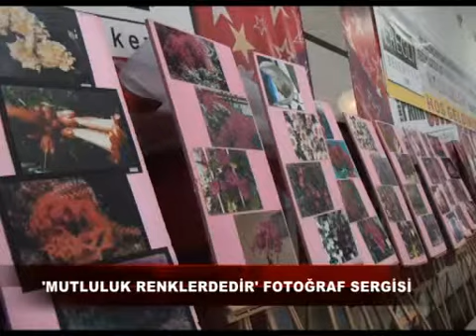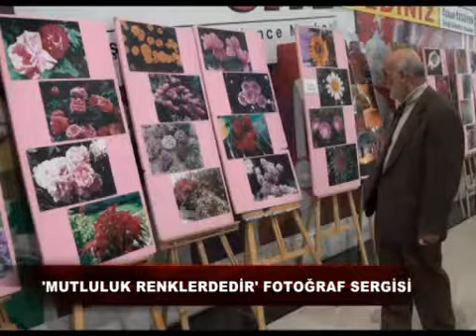'Mutluluk Renklerdedir'Fotoğraf Sergisi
Demir’in Objektifinden “Mutluluk”
Ereğli’nin yetiştirdiği değerlerden biri olan Şair, Yazar, Sinema ve Fotoğraf Sanatçısı Seyyid Demir’in “Mutluluk Renklerdedir” konulu fotoğraf sergisi Park Site AVM’de açıldı.
Ereğli Belediyesinin katkıları ile Şair, Yazar, Sinema ve Fotoğraf Sanatçısı Seyyid Demir’in objektifinden birbirinden güzel ve eşsiz yüzlerce fotoğraf “Mutluluk Renklerdedir” konulu fotoğraf sergisinde sanat âşıkları ile buluştu. Ereğli’de her yıl birbirinden güzel sergilere imza atan Sanatçı Seyyid Demir, bu sergisiyle de yıl boyunca kendisinden bir hayli söz ettirecek. Demir’in “Mutluluk Renklerdedir” konulu fotoğraf Sergisinin açılışına Belediye Başkan Yardımcısı Ahmet Demirtaş’ın yanı sıra Anfoder gibi Ereğli’nin sosyal ve kültürel hayatına yön veren Sivil Toplum Kuruluşları ve fotoğraf severler katıldı.
Sergi açılışı öncesinde kısa bir değerlendirme de bulunan Sanatçı Seyyid Demir, “ Öncelikle buraya kadar teşrif ederek fotoğraf sergimin açılışında beni yalnız bırakmadığınız için hepinize ayrı ayrı teşekkür ediyorum. İnsan olmamız hasebiyle hepimizin uğraş alanları farklı. Esasında hepimiz birer sanat adamıyız. Önemli olan bu sanatçı ruhumuzu ön plana çıkarabilmektir. Bu senede siz değerli fotoğraf severleri kendi objektifime yansıyan yüzlerce fotoğrafla “Mutluluk Renklerdedir” konulu sergide buluşturuyorum. Umarım beğenirsiniz. Tekrar beni yalnız brakmadığınız için teşekkür ediyor, mutluluklar diliyorum” dedi.